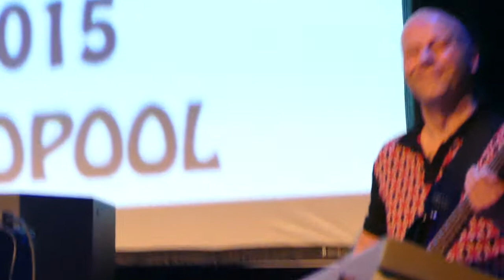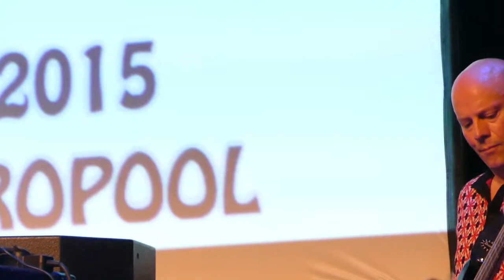2015-29 nov Egberts aller-aller-eerste optreden met basgitaar